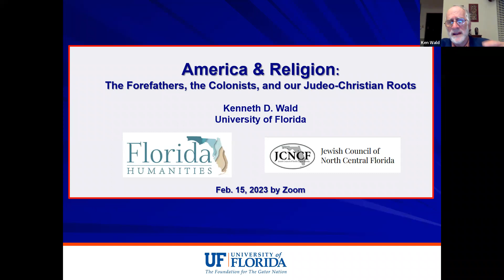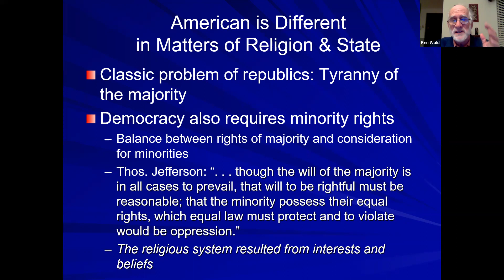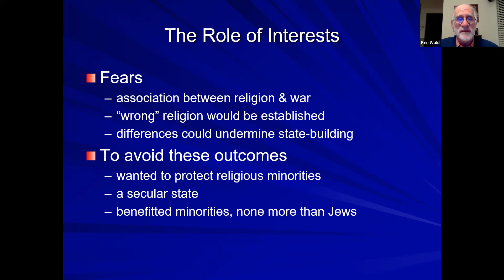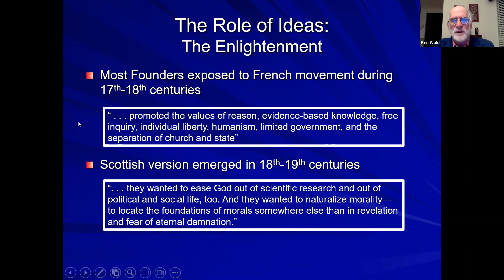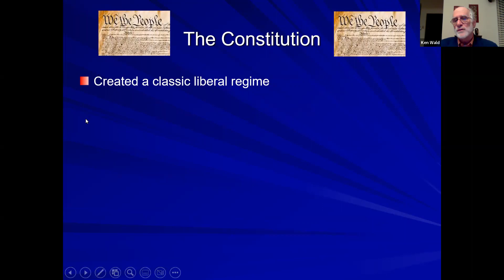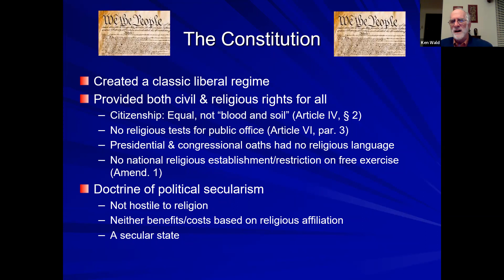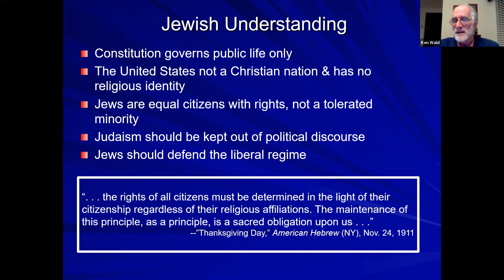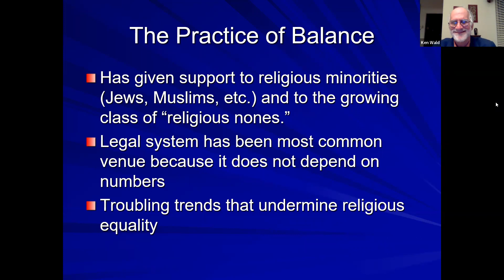One Nation Under God - #2 - America & Religion , with Ken Wald, Ph.D.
One Nation Under God: Religion's Impact on the United States
America and Religion - The Forefathers, the colonists, and Our Judeo-Christian Roots, with Ken Wald, PhD.

Throughout American history religion has been a binding force for communities.  In fact, one of the roots of the word religion itself, means “to bind.”  The ideal belief is that religion allows people to search for meaning and this supersedes racial, political and cultural lines. And, such “binding” does not always have positive consequences as is evident in America’s current polarized societal climate.  Looking back on the roots of America’s founding reveals just how fundamental religion was to the founding fathers.

Bio: Kenneth Wald has written about the relationship of religion and politics in the United States, Great Britain, and Israel. His most recent books include The Politics of Cultural Differences: Social Change and Voter Mobilization Strategies in the Post-New Deal Period (coauthored, Princeton University Press, 2002) and Religion and Politics in the United States (4th ed., Rowman & Littlefield, 2003). His articles have appeared in the American Political Science Review, Journal of Politics, American Journal of Political Science, British Journal of Political Science, Social Science Quarterly, and many other journals. Wald coedits the Cambridge University Press series, “Religion, Politics and Social Theory,” edited a special issue of the International Political Science Review in 2004, and serves on the editorial board of two journals. He has held visiting appointments at the University of Strathclyde, Haifa University, Hebrew University, and Harvard University and received research grants from the National Science Foundation and the Fulbright programs in Israel and Germany. In the fall of 2005, he will be the Warren Miller Fellow in Electoral Politics at the Centennial Center of the American Political Science Association in Washington, DC, conducting research on the political behavior of American Jewry.

Thank you to Florida Humanities for their grant funding which made this series possible.